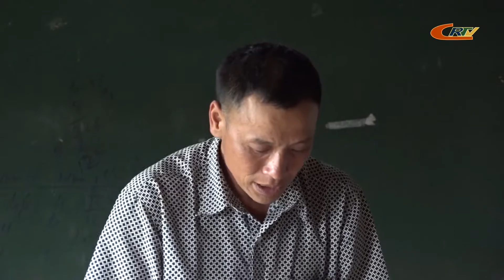Cao Bằng tiềm năng và phát triển (Số 34/2020)